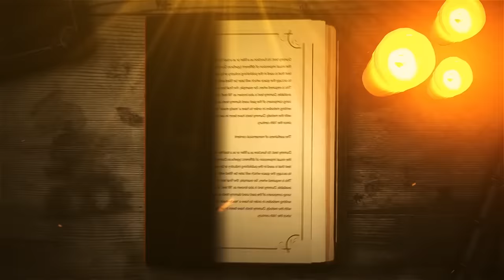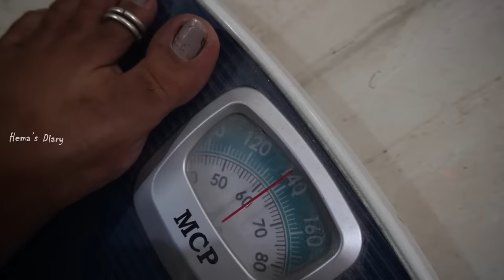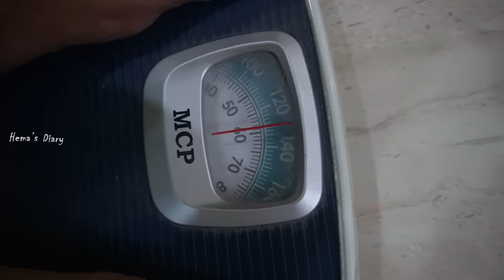11 நாட்களில் அதிரடியாகக் குறைந்த Weight | இது மட்டும் தான் பண்ணேன் | Hema's Diary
🛑 Connect us

Greens  Fitness online Programme

🟢 Solution for weightloss, weight gain, lifestyle diseases
🟢 Special care for PCOD/PCOS/Thyroid
🟢 Nutritionist consultation and customised diet chart
🟢 Daily live  workout sessions /  recorded sessions through WhatsApp
🟢 Daily monitoring of workout and meals
🟢 No equipment workout
🟢 Steps tracking and meditation included
🟢 Cardio, endurance & strength training
🟢 Weekly body assessment and rewarding
🟢 Weekly Mastermind sessions

“STAY SAFE AT HOME AND STAY HEALTHY ”

Hey friends! When the fear of putting on weight made me cautious, I was recommended to Green Fitness Studio.

Joining Green Fitness Studio has been a life-changing experience for me. Within 12 days, I have seen positive results.

Watch the video to see my new diet plan for burning calories, workout schedule, and online consultations.